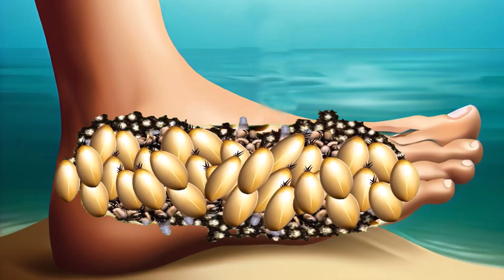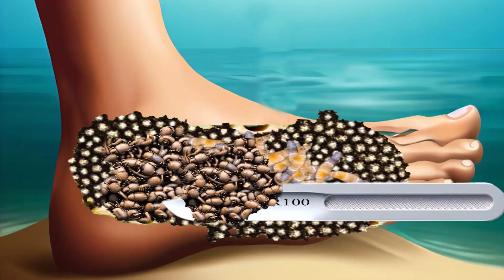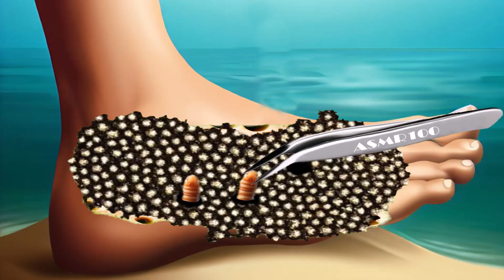ASMR Athlete't Foot Full With Fungus During Swimming - ASMR Removal Deep Animation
ASMR Remove Scorpion and trypophobia infected Scalp treatment Deep Animation